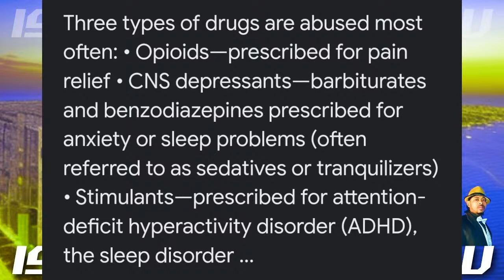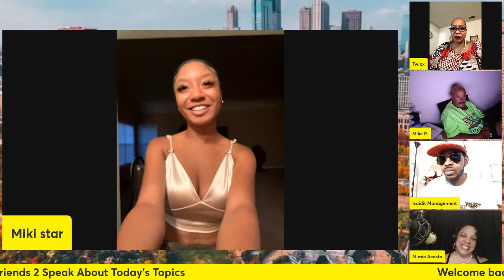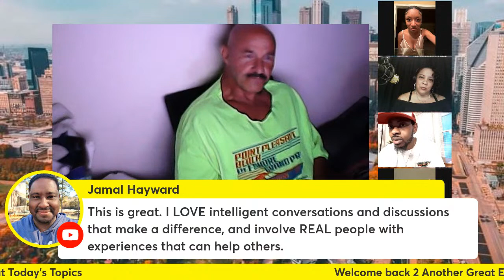The SQUARE Table Talk Show S:2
👉🏽 "Come Get Back On Your SQUARE" With Your Host: Both Myself Celebrity Interviewer ISAIDIT And ⭐️ Mimie Acosta 🌹CEO Of M.I.A Entertainment Group @miaentertainmentgroup

🗓️ July 27th ⏰ 7PM CST - 8PM EST ➡️ Episode Topic: "Addiction2 Prescription Drugs And Side Effects"‼️

🔻Featuring Our 3 Celebrity Panelist Below🔻

⭐ Professional Singer, Published Model, Dancer, And
TV/Movie Actress Featuring🌹"Miki Star" 📍Atlanta

⭐️ Kleinfeltter Syndrome Survivor, XXY Third Gender, And 82nd Airborne In United States Army Featuring ✊🏽 "Mike P." 📍New Jersey

⭐️ CEO Of Twixx In The Mixx Productions, Host Of The Wine Down Show, And TMP Village Member Featuring 🌹"Tanika Allen AKA Twixx"
📍California